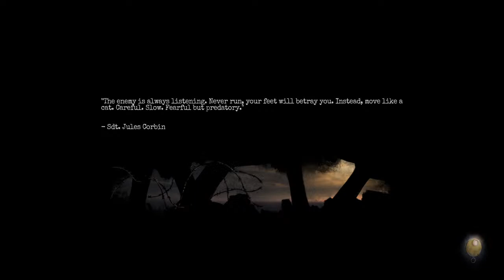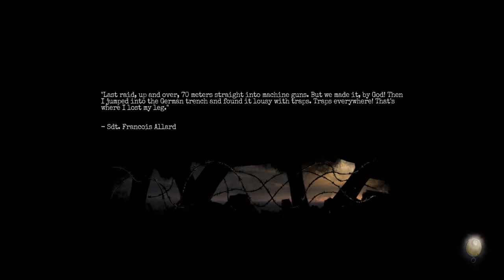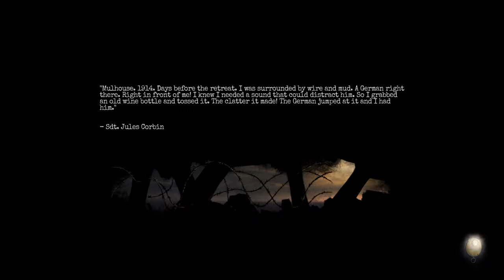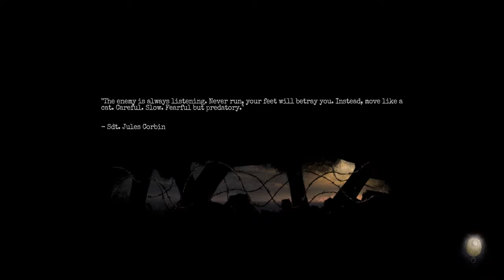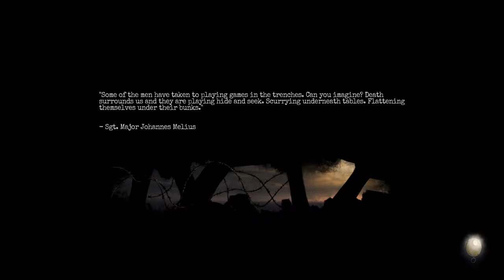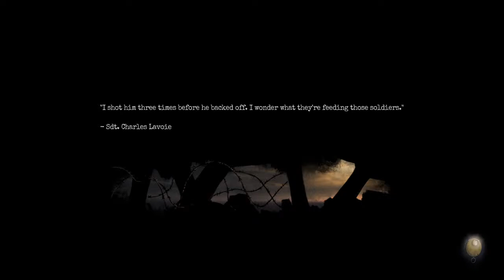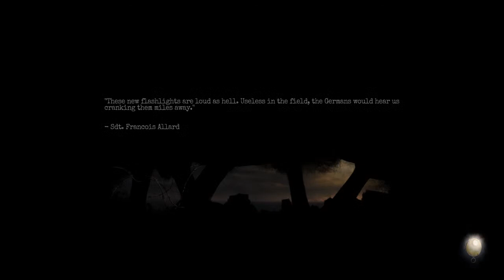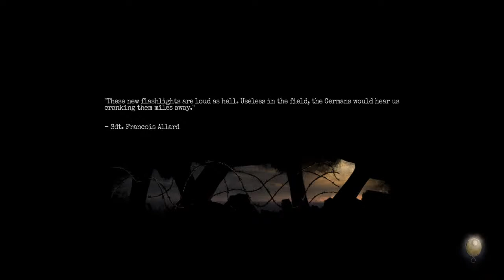Amnesia: Bunker Blind Playthrough Part 2